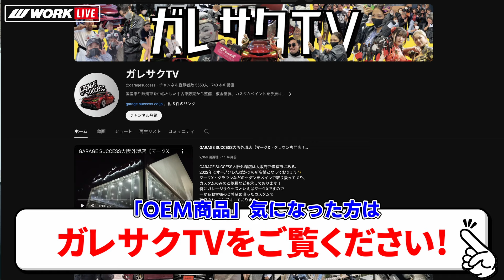【ショップ訪問企画 第5弾！BRASHエアロで武装！GarageSuccessさんのご紹介！】@garagesuccess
マークXと言えばGarageSuccessさん。今回はマークXをはじめ、カローラスポーツやアルファードも登場。BRASHエアロで武装した3台をご紹介。